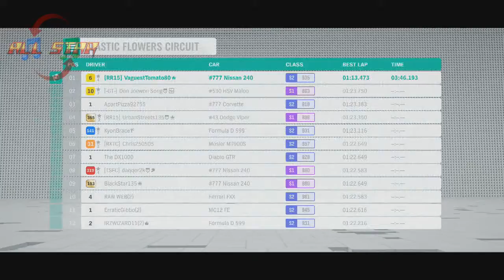Forza Horizon 4: Extreme Track Toys-1997 Formula Drift Motors #777 Nissan 240SX Coupe